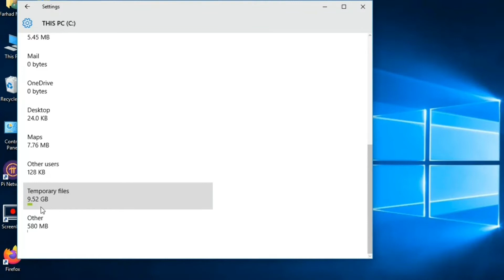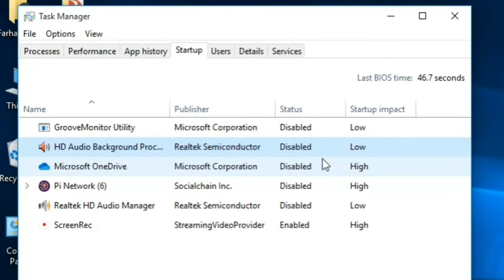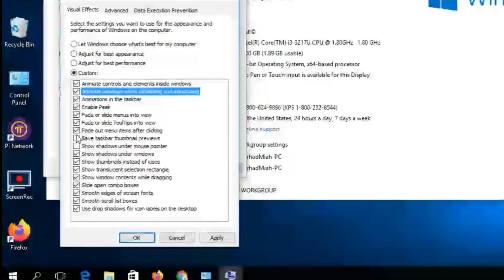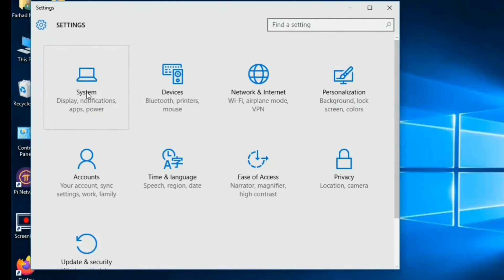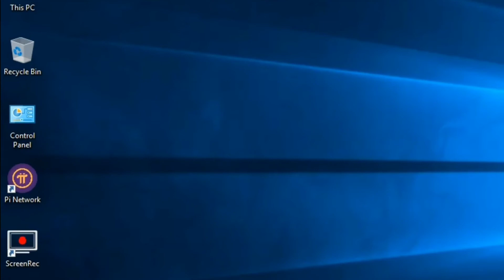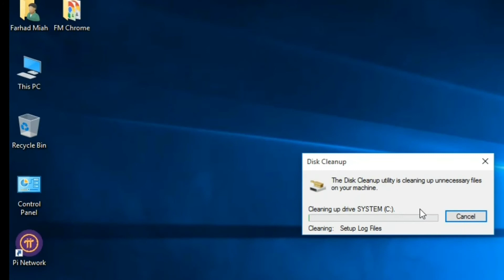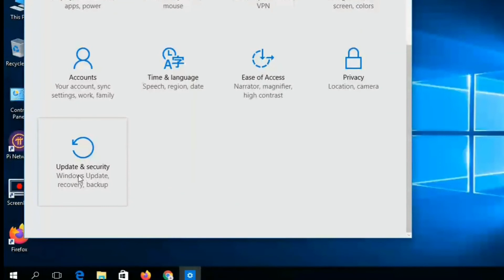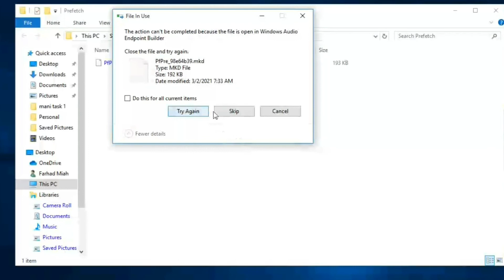Laptop 👩‍💻/Computer Speed increases 100% by Following 10 tips.@TechFarhadBd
By following 10 tips ,you can increase your monitor speed like new monitor. It's so easy to Increasing your monitor speed. If your PC are working slow so don't late ,immediately follow the instruction & Increase your PC speed.
  I am trying to give some important videos for you.

FARHAD BD, Tech.Farhad Bd, Protham alo,Bangladesh, Cumilla,Chittagong, technical, knowledge, learning, education,school, college.